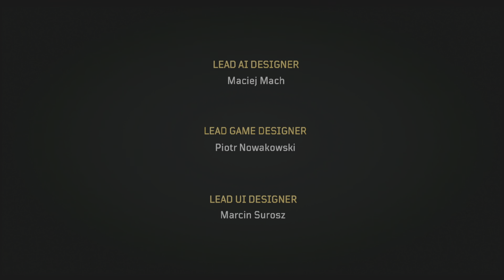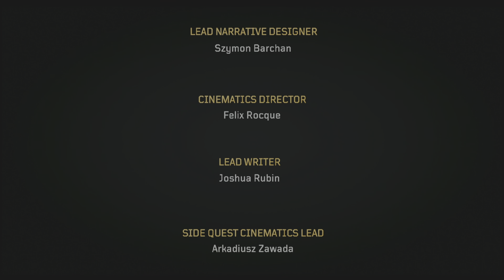TCN Presents: OUTRIDERS - CARAVAN - YAGAK - FINAL BOSS FIGHT - PT. 2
The Truthman & Company Network proudly presents...The OUTRIDERS: CARAVAN - YAGAK FINAL BOSS FIGHT PT. 2! Welcome back to the world of OUTRIDERS! After weakening the mighty YAGAK aboard the caravan, Outrider Pyromancer: Nolan Ward III must now battle Yagak, on the desert ground! This is it! The hope of what little humanity is left on Enoch, now rests in the hands of an OUTRIDER!